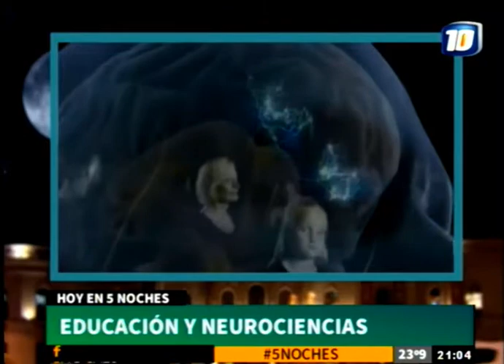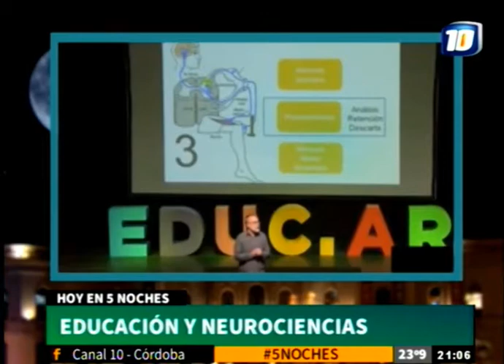Educacion y Neurociencias b1